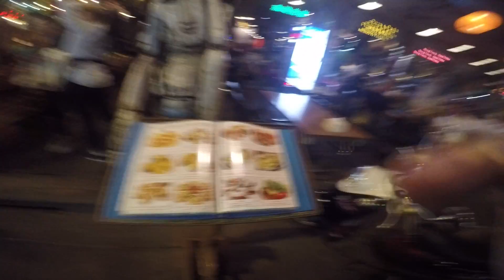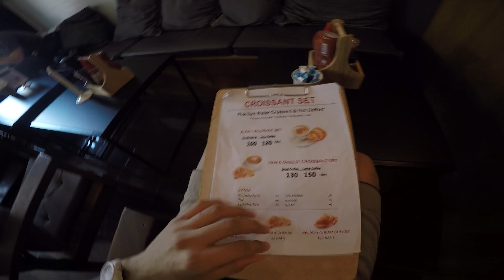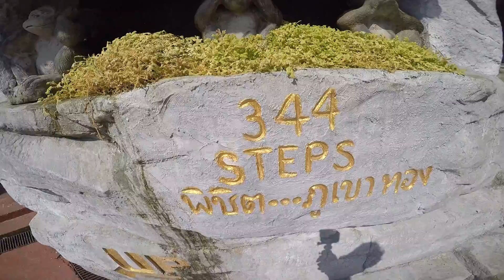A CIDADE DA LOUCURA! BANGKOK!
Vai fazer sua primeira viagem? sozinho ou com amigos?  assista esse video!

SNAP/TWITTER: kumaahlicious

COMPARTILHEM,COMENTEM!